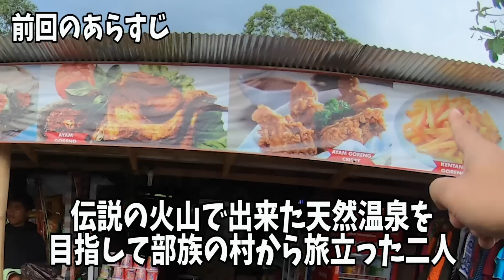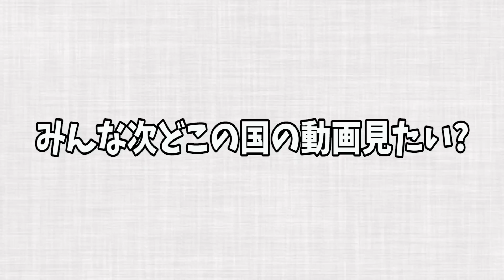【規格外の美女率】世界中の観光地の中で一番美女が集まるバリ島の「ウブド」で片っ端から声掛けてみたらハーレムinインドネシア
バリ島のウブドは間違いなく世界で一番美女が集まる観光地だと思いました。これみたら分かります。

マンペーのInstagramとTwitter